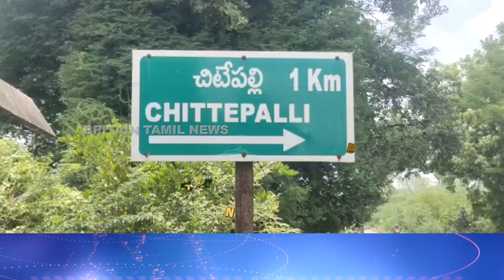நெல்லூரில் மலைக்குன்றில் பழங்கால தங்க நாணயங்கள் |Ancient Gold Coins on Hilltop in Nellore